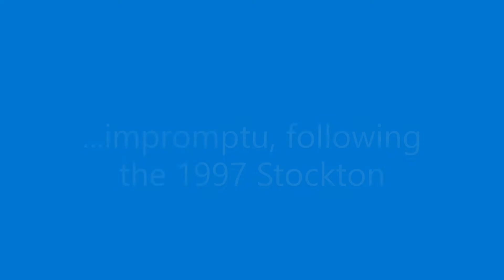1997 HattMatt Popcorn Singing Song 3 The Pilgrim's Confidence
Quiet song, with powerful message of reliant trust needed for those who trust God to journey through Life's difficult challenges in this world! Matthews son #3, Traco, led this song. This song's prayerful entreaty to "keep me, o Lord, from harm and danger, trusting Thy Grace while here I stand" is strongly applicable to us today!